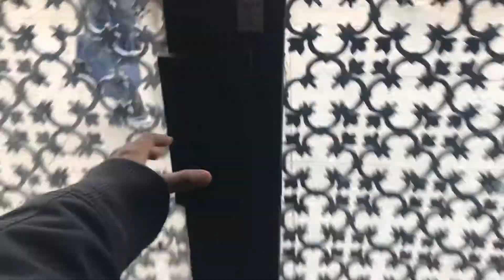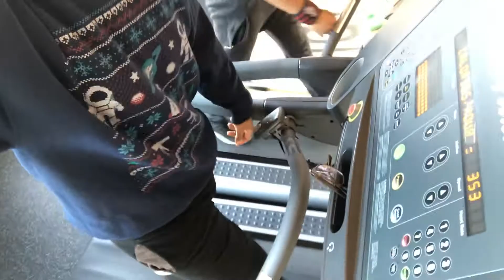VLOGMAS 2K17 DAY 1